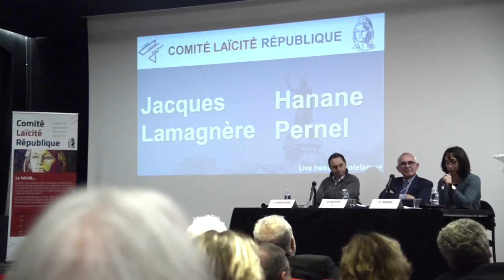Témoignage - l'école laïque, lieu d'émancipation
Extrait de l'intervention d'Hanane PERNEL lors du colloque "L'école laïque" organisé par le Comité Laïcité République en 2019.